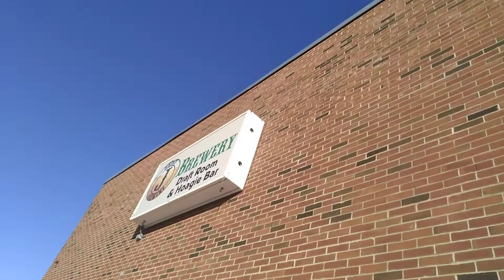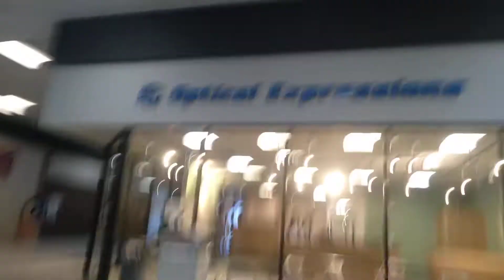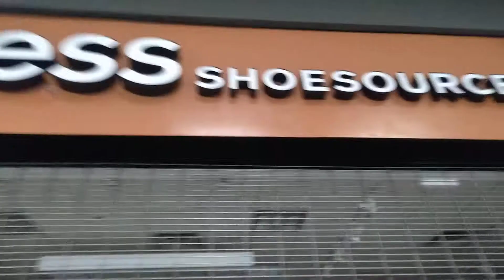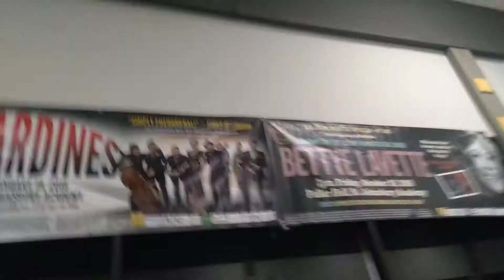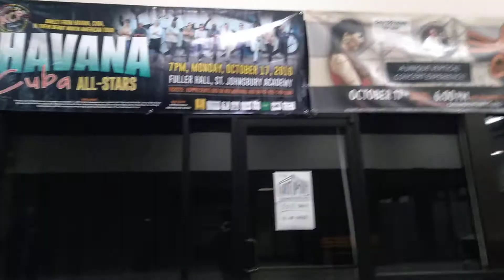Full Tour of the Green Mountain Mall in StJohnsBerry Vermont!!!